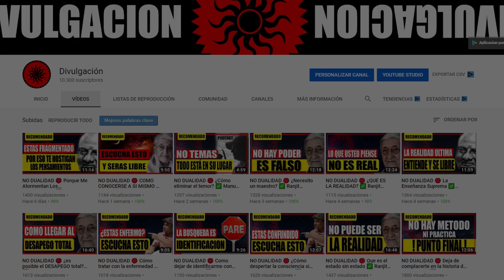Todo está en tu mente 🔴 como liberarse de la mente ✅ 'Sailor' Bob Adamson Español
Todo está en tu mente 🔴 como liberarse de la mente  ✅ 'Sailor' Bob Adamson Español - La respuesta no está en la mente - Así que, cuando todo va bien, la mente, por sí misma, quiere cuestionar. Este es el patrón usual. La respuesta no está en la mente. ¡Punto! Si comprendes eso, ¿Qué sentido puede tener eso?

Todos Buscamos liberarnos del sufrimiento causado por una pérdida, una crisis económica, una separación amorosa, etc. En este canal tenemos una guía para lograr la liberación interior y de la mano de grandes maestros que a lo largo del tiempo han sido guías espirituales, hemos logrado salir del sufrimiento causado por el faso YO (EGO) que a lo sumo es la causa del sufrimiento.

En el canal tenemos varios videos que pueden ayudarte a lograr liberarte de los apegos, que en sí constituyen una de las principales causas del sufrimiento.

La NO DUALIDAD es el tema central del canal.

En palabras generales es la base de la filosofía vedanta, (El vedanta es una escuela de filosofía dentro del hinduismo. Es un resumen de las enseñanzas esotéricas que se pueden extraer de las leyendas de los Araniakas, y de las Upanishads.)

La NO DUALIDAD o Advaita es una palabra compuesta del sánscrito que significa "no dos". Aunque puede referirse a cualquier cosa, es una palabra muy importante en la tradición espiritual Védica, porque indica un hecho importante acerca de la naturaleza de la consciencia, el Sí mismo. La parte de los Vedas que trata el tema de la iluminación se llama Vedanta. Vedanta sostiene que la realidad es advaita, "no dos". Esto significa que la distinción sujeto-objeto, que es la característica más sobresaliente de lo que los individuos no iluminados consideran que es la realidad, no existe realmente, aunque lo parezca. Este es un hecho muy importante sobre la existencia, porque es la distinción entre sujeto y objeto lo que es responsable de gran parte del sufrimiento existencial que caracteriza a la vida humana. Es causante de todo tipo de trastornos emocionales, porque al aceptar la dualidad sujeto-objeto como un hecho coloca al individuo en conflicto con los objetos.

No-dualidad es una descripción del ver que sólo hay Unidad, o más bien un intento de describir esto, ya que una descripción real es imposible.

Este Advaita, del que hablo, no es en realidad una filosofía porque no se aferra a ningún principio. Es simplemente una recopilación de directrices y conceptos, y declara que ninguno de ellos es verdadero en un sentido absoluto. Se trata de indagar dentro de las limitaciones y los conceptos erróneos sobre cómo son las cosas. Por ello más que una verdad absoluta es un proceso. Sus enseñanzas contienen una serie de herramientas.

La herramienta primordial es que todo es Consciencia; todo es Uno. O, para ser más precisos, Advaita, si se traduce literalmente, significa "no dos". Ésa es la directriz más esencial. No es una verdad. Y una directriz se debe utilizar como medio para averiguar qué es verdaderamente válido; para indagar dentro de uno mismo y descubrir la propia

naturaleza. Es un proceso que, cuando ocurre, se entiende como una parte natural del fluir de la vida.

Música en los videos .